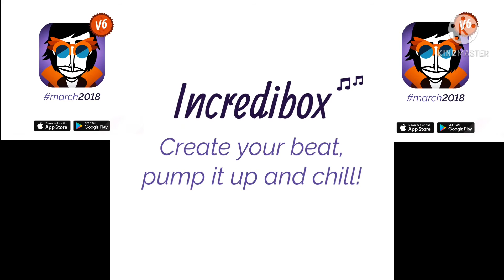Incredibox v6 All Teasers Together! Fixed